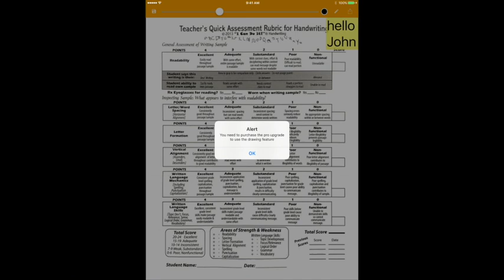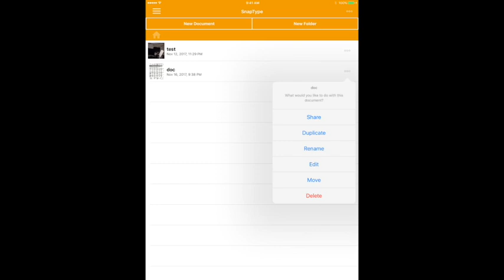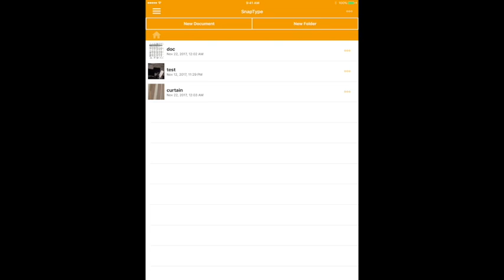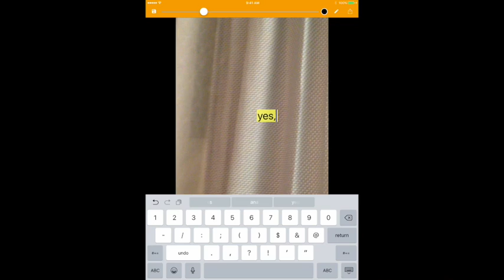SnapType (iPad App)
Default